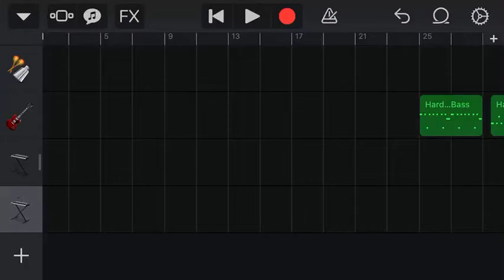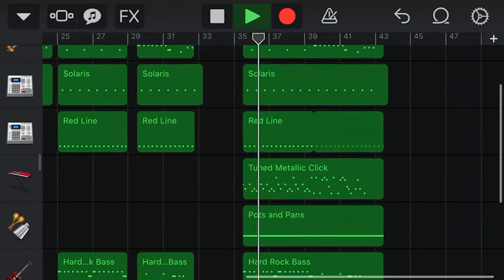Bad Guy Garageband Remake